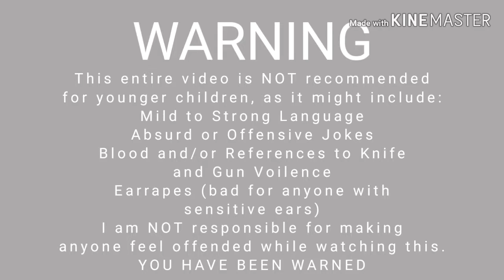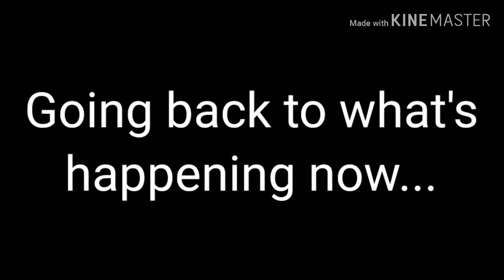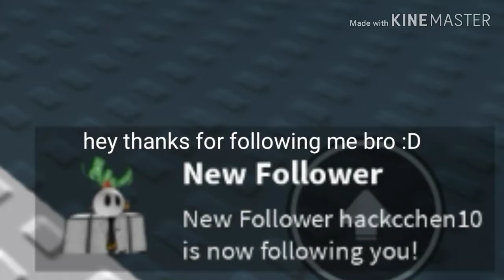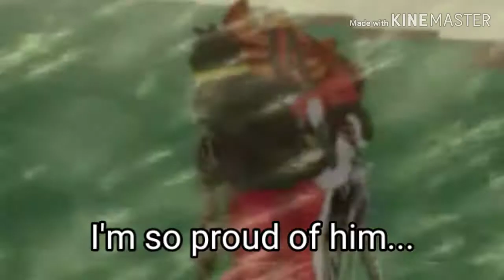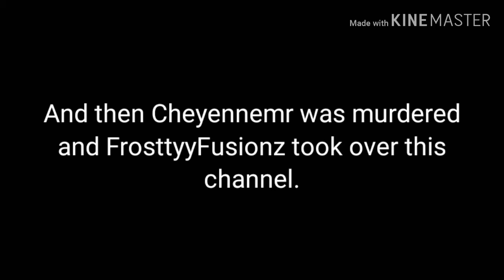Embarrassing Myself in Natural Disaster Survival: Part 1 (feat. FrosttyyFusionz)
Hope you enjoy the first part of this entire edit. Part 2 will come later on next month! :3